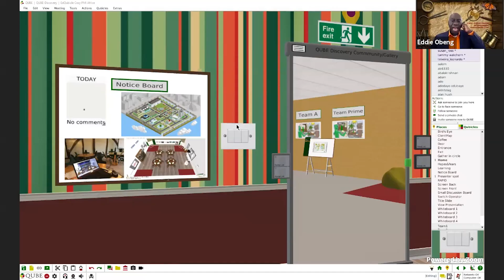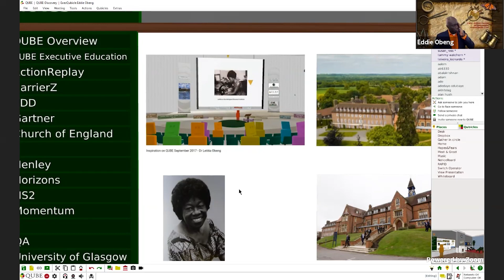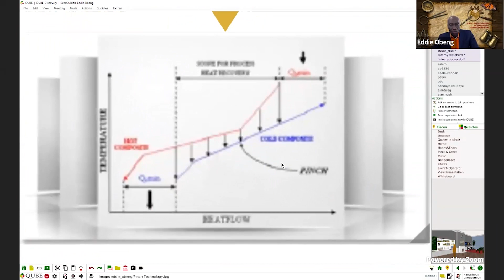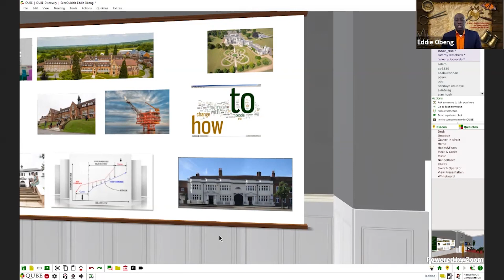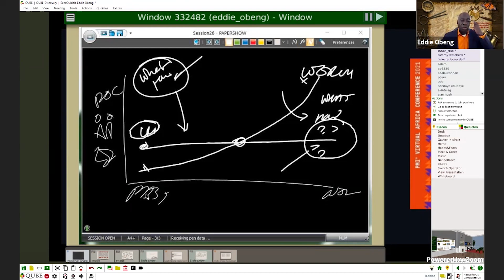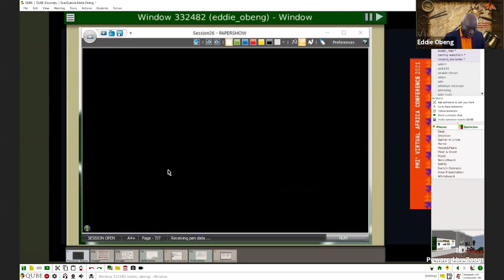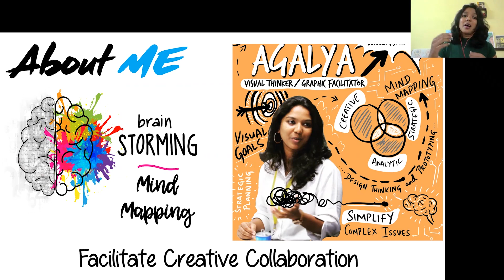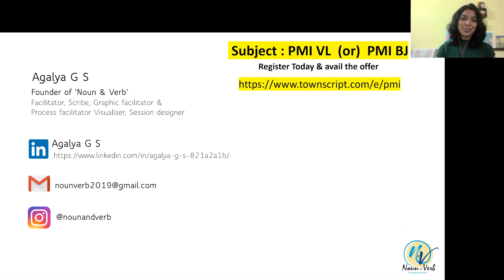Professor Eddie Obeng - Leading together to Successful Change - PMIVAC2021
How to harness the opportunities of our changing, complex and ambiguous world through interdependent innovation and project delivery.